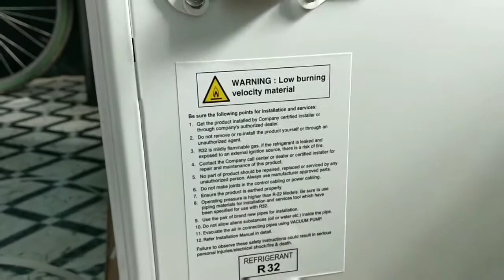Midea 1ton 3 star split AC/best low cost copper condenser AC for home/best summer AC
Midea AC with copper or aluminum condenser/best low cost copper condenser AC for home/best summer ac